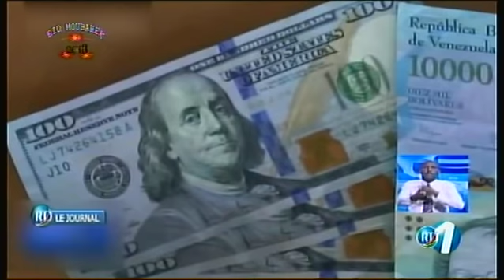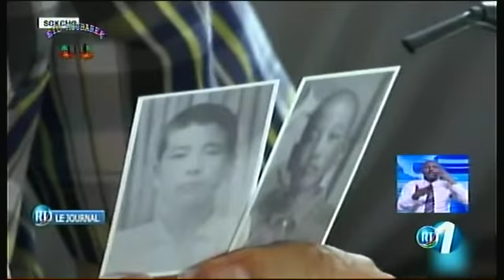RTD : Journal Francais 20/08/2018